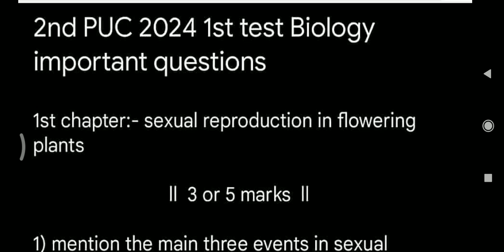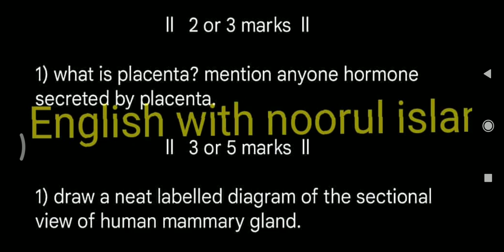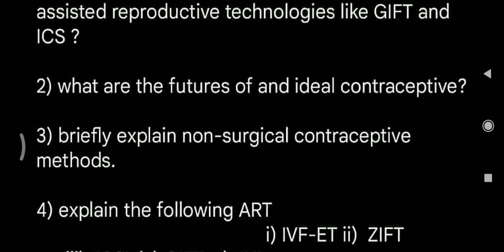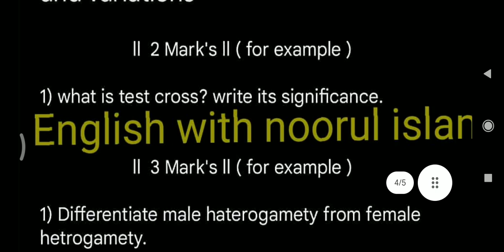2nd puc Biology important questions for unit test-1 Karnataka board 2023-24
2nd puc Biology important questions for unit test-1 Karnataka board 2023-24
2nd puc physics important questions for unit test-1 Karnataka board 2023-24

pls send me your unit test question papers

nimma college papers